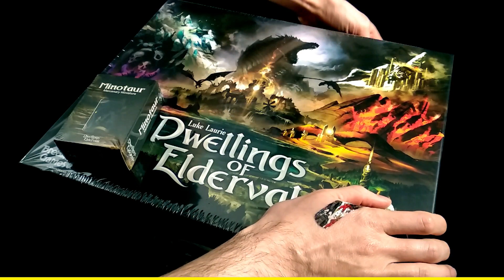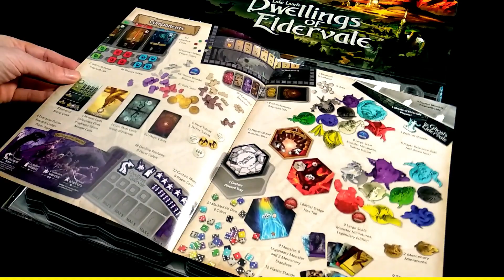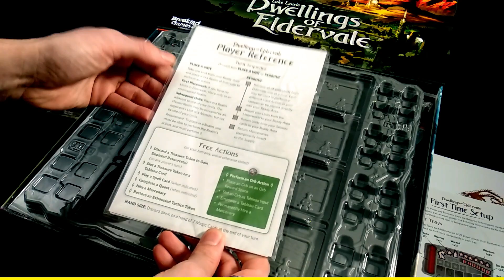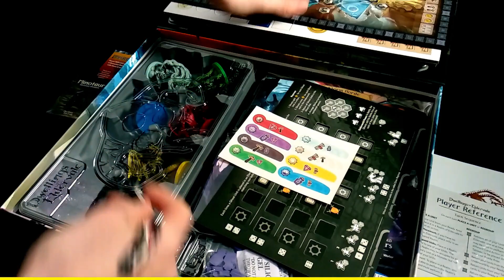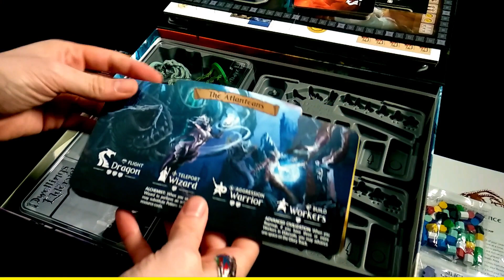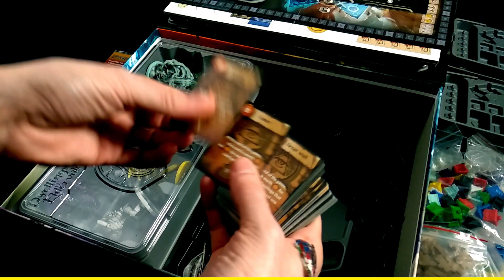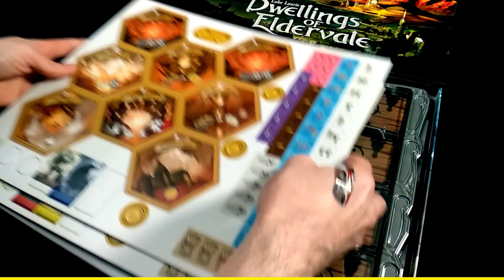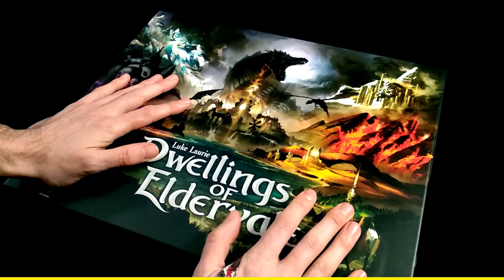Abrimos - DWELLINGS OF ELDERVALE (2020)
DWELLINGS OF ELDERVALE

Abrimos el Juego DWELLINGS OF ELDERVALE publicado por BREAKING GAMES. Rewind Masters Board Games Club.

00:00 Presentación
20:43 Despedida

1–5 Jugadores 60–150 Min Edad 14+

Designer Luke Laurie
Artist Sergio Chaves, Anton Fadeev, Leesha Hannigan, Irina Kuzmina + 6 more
Publisher Breaking Games